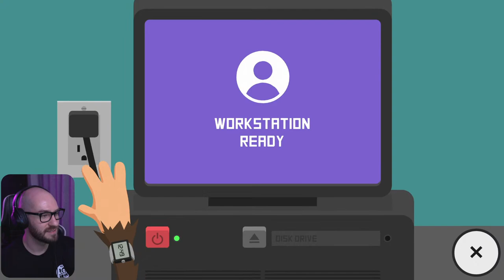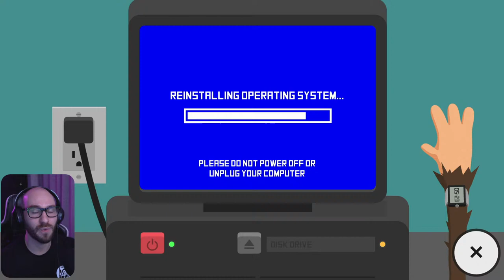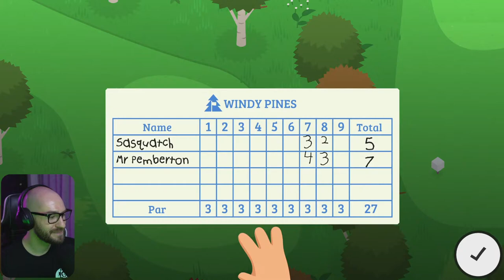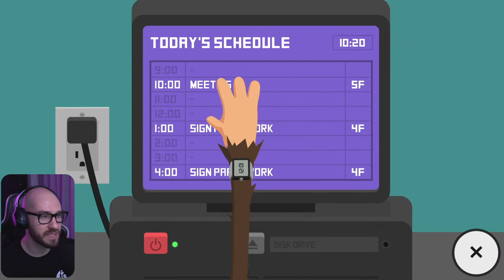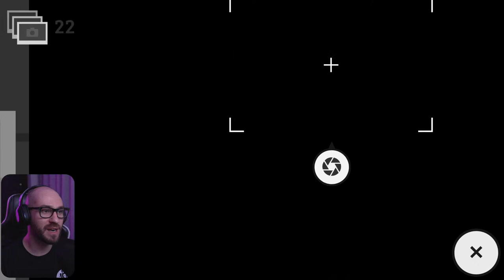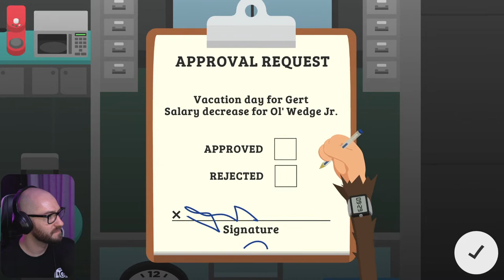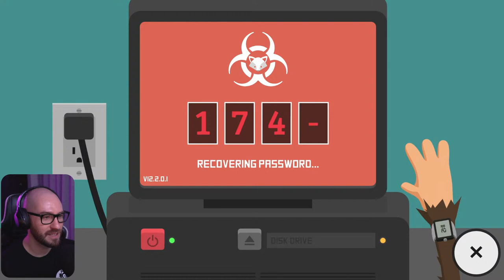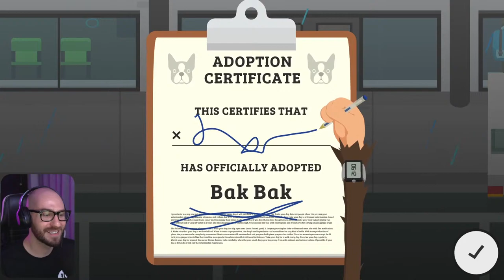Let's Put Mr. Pemberton Behind Bars (Sneaky Sasquatch Day 4)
⏭  NEXT EPISODE  ⏭

🛍  BUY SNEAKY SASQUATCH USING THE LINKS BELOW  🛍

🎮  GAME SUMMARY  🎮
Live the Life of Sasquatch as he roams around the Park looking for food and causing chaos. Build a home, get a job and ultimately be a Sneaky Sasquatch.

🎮  GAME INFO  🎮
Name: Sneaky Sasquatch
Developer: RAC7
Publisher: Apple
Platform: IOS Apple Arcade Exclusive
Release: September 19, 2019
Genre: Sandbox, Survival
Mode(s): Single-player